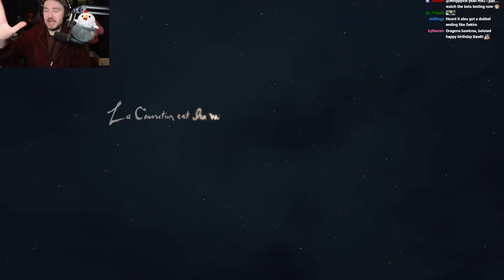Is it Really THAT Bad || Bawkbasoup Plays Dragon's Dogma 2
Bawkbasoup plays Dragon's Dogma 2!